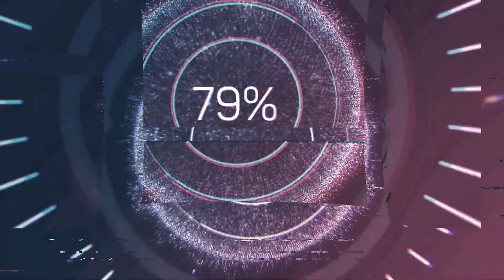Puta Ama vs Oscuro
Carreras a la Chilena * Cancha Hospital